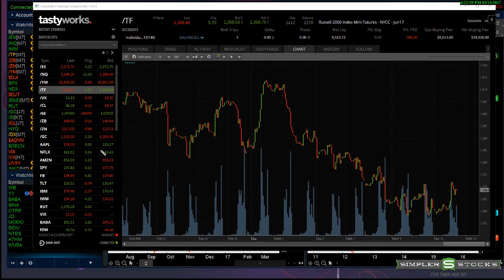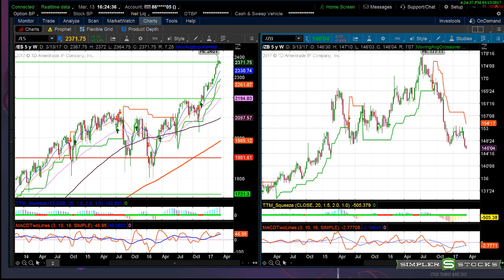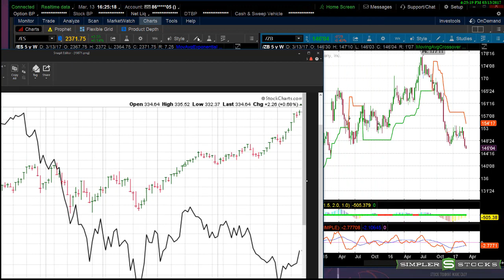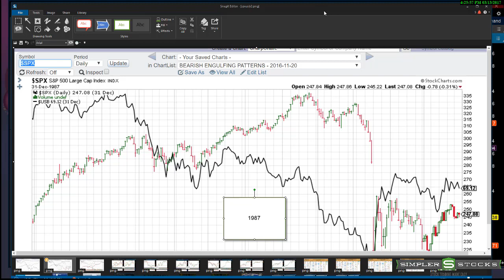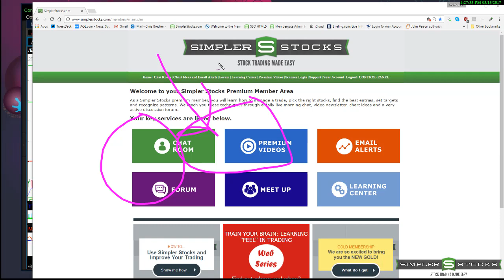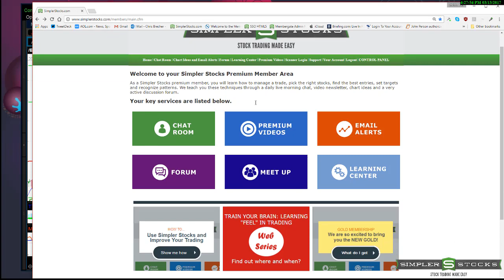Simpler Stocks: The Calm Before the Storm, Literally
Trading was subdued today, as many in the Northeast are hunkering down in advance of a big snowstorm. I am still seeing some warning signs as the sell off in the /zb and the DJT continues.